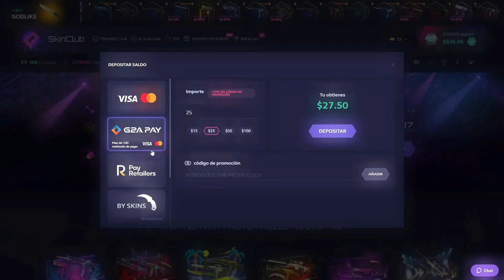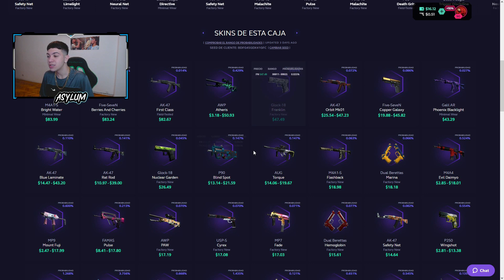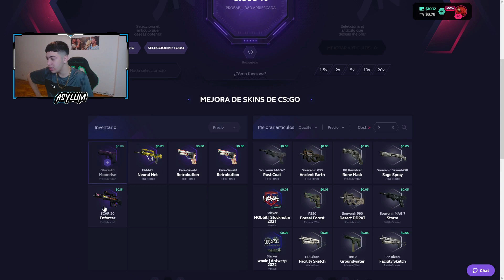Que NO Hacer Con $10 en SKINCLUB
💙10% BONUS ON YOUR DEPOSIT AT SKINCLUB

Espero que les haya gustado este video de que hacer o no en skinclub con $10 dolares